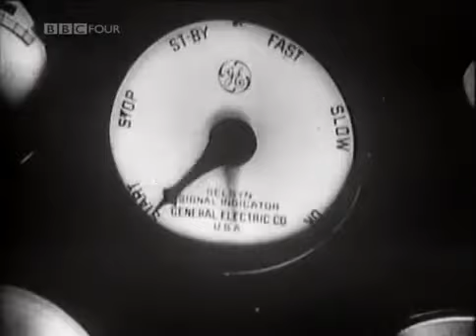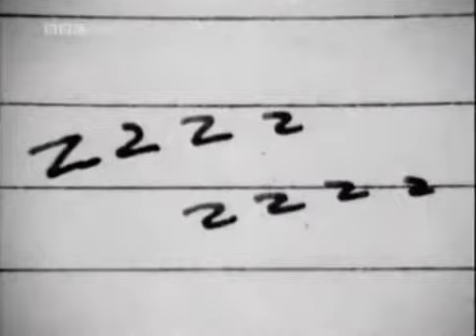BBC Arena: Woody Guthrie (1988)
First transmitted in 1988, this Arena documentary explores the life of Woody Guthrie, the travelling American singer-songwriter who paved the way for the likes of Bob Dylan and Bruce Springsteen.

Born in Okemah, Oklahoma in 1912, Guthrie became a spokesman for a whole generation of downtrodden Americans during the 1930s, with poignant songs like Vigilante Man, Pastures of Plenty and the anthemic, This Land is Your Land.